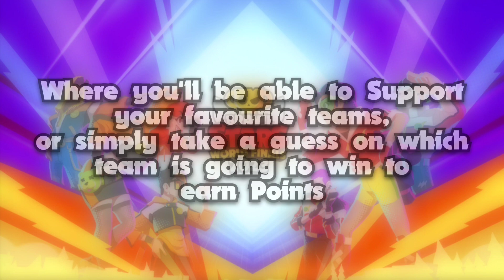Get your FREE Hypercharge, Free Pins, x14 Stars drops from Brawl Stars World Finals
Here are the Steps to get your FREE Rewards by watching Brawl Stars eSports
Step 2: Login with your Supercell ID.
Step 3: Make you Pre Prediction and start earning points to get those Sweet Rewards l.
(Pre- Prediction will Start from NOV- 23 at 11:00 CET)
There are more perks such as Interactive Questions, MVPs voting, Cheering which will boost your point progress